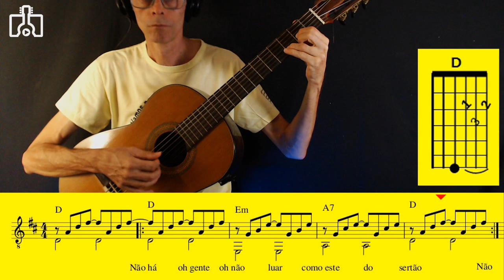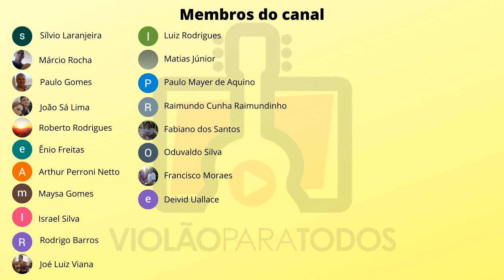Luar do Sertão Dedilhado UMVM 60 Violão Para Todos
Seguindo com a série: "Um Minuto Vale Muito".
Praticando o dedilhado básico (P i m a) na canção Luar do Sertão em Ré Maior ||: D     | D    | Em     | A7    :||
É só um minuto. Bora por as mãos nas cordas...